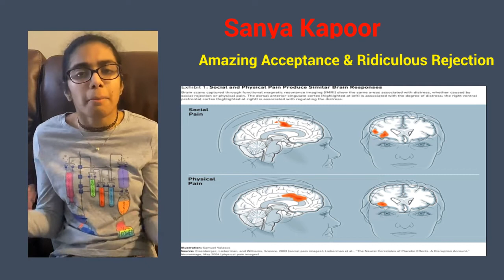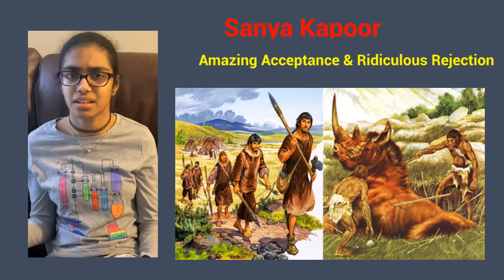Amazing Acceptance & Ridiculous Rejection | Sanya Kapoor | Metea Valley High School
My topic is acceptance and rejection; what effects rejection has on mental health. There are various methods you can use to cope with rejection and much more in the video!

Sanya is a high school student who wants to share some tips on how to deal with rejection, one of the common stressors in life.

Facilitator: Kishor Moorthy